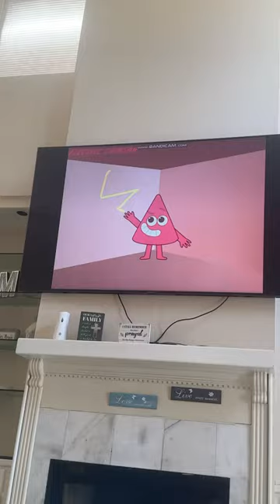Color blocks band 3